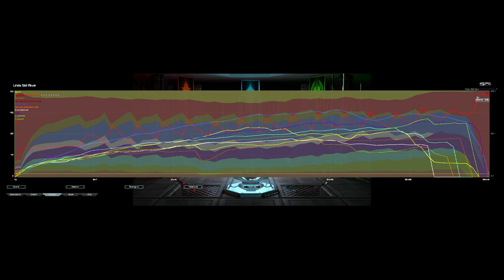Close to Victory on Adaptive You Should Join Cujo67s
Take 3 :)

Map: Adaptive You Should Join Cujo67s

UI mods used:
* NoShake
* Notifications
* UI Party
* Hotbuild Extra